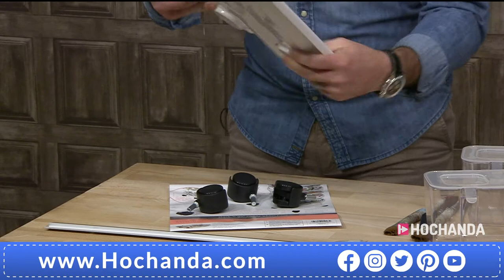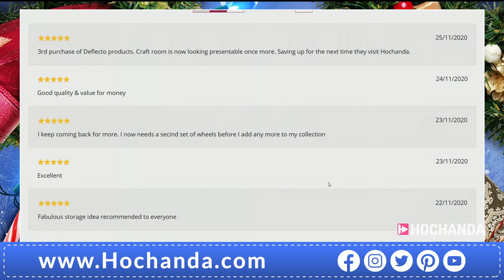Stackable Solutions with Deflecto on Hochanda! The Home of Crafts, Hobbies and Arts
The one and only Sam Mason is back with this One Day Special with Deflecto! Don’t miss this hour as we bring you a unique storage system for all your crafting needs!